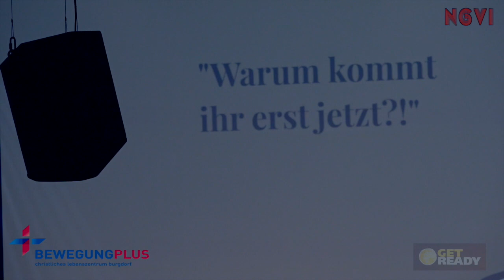GET READY DAY MESSAGE 2019. Teil.1 BewegungPlus‒Burgdorf⎜NGOMAVIDEO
GET READY DAY MESSAGE 2019.
№2 Teilaufzeichnung. BewegungPlus‒Burgdorf⎜NGOMAVIDEO
Réalisation: Isaac Nzila Ngoma
NGOMAVIDEO International
Tél. 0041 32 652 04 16 ou 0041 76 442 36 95

NGOMAVIDEO International
C’est votre CANAL MEDIATIQUE D'EVANGELISATION.  A POUR MISSION LA DIFFUSION DE LA BONNE NOUVELLE C’EST A DIRE LA PAROLE DE DIEU PRECHEE PAR LES SERVITEURS DE DIEU;
MARC 16 : 15 " ALLEZ PAR TOUT LE MONDE , PRECHEZ LA BONNE NOUVELLE A TOUTE LA CREATION."GET READY DAY MESSAGE 2019